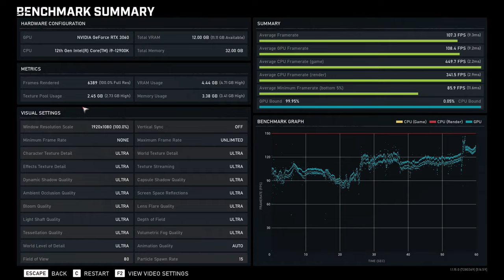🎮 MSI GeForce RTX 3060 Gaming X 12GB [Desktop] - Gears 5 gameplay benchmarks